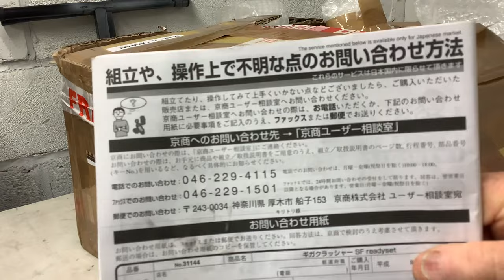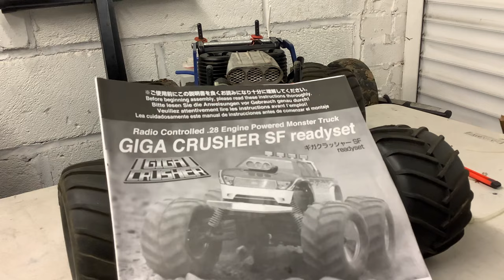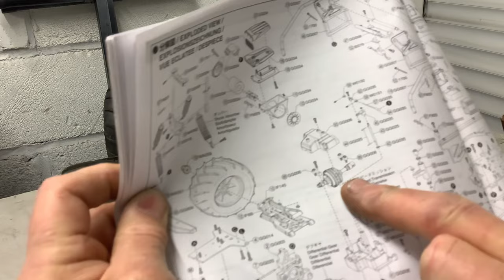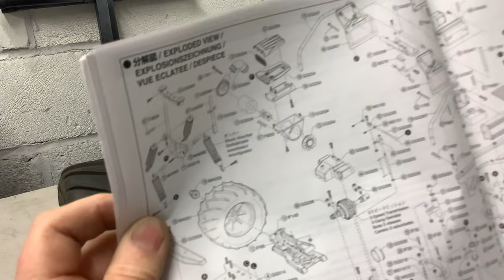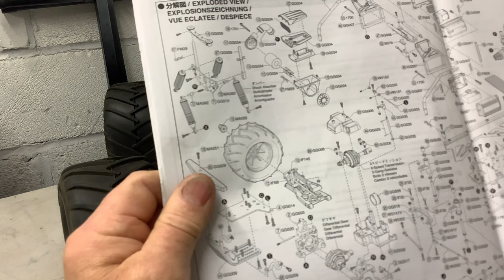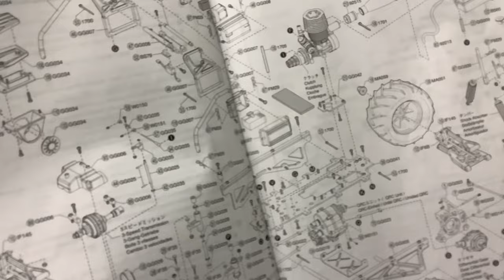Vintage Kyosho twin nitro engine Gigger Grusher DuelForce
Follow the restoration of this much sort after and rare Kyosho twin nitro engine monster truck, at last I got one.
The truck will be fully restored to original, this is the start of a long road finding parts ect and restoration of what I have 👍🏻